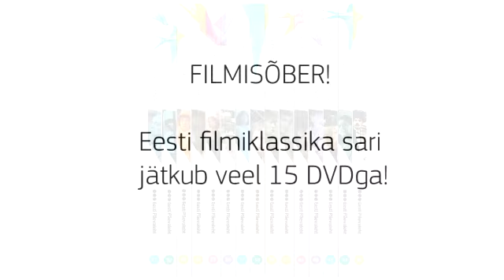Indrek (1975) - Eesti filmiklassika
Režissöör Mikk Mikiver "Eesti filmiklassika" sarja 32. DVD "Indrek" saadaval 24. - 30. novembrini 2012.